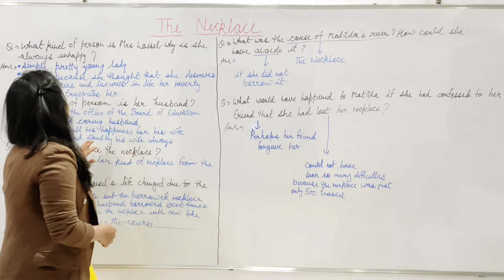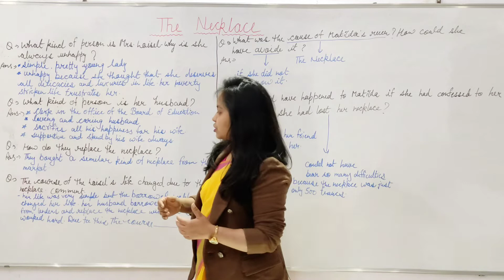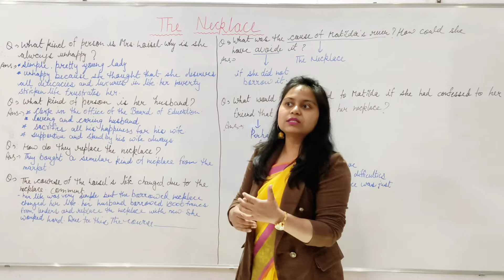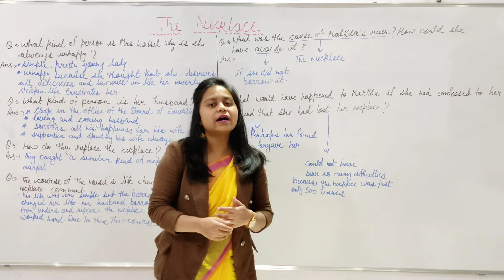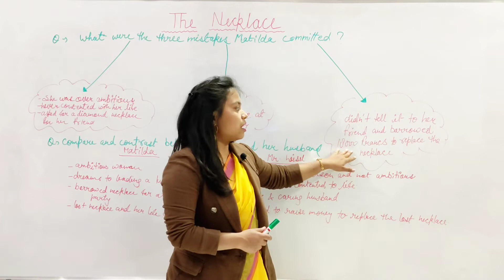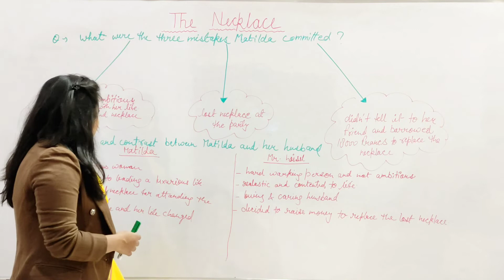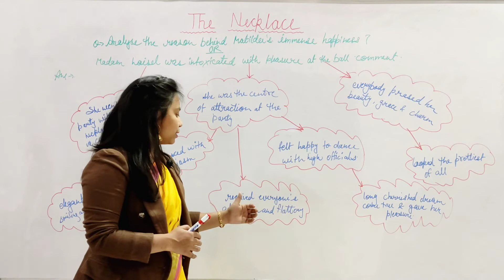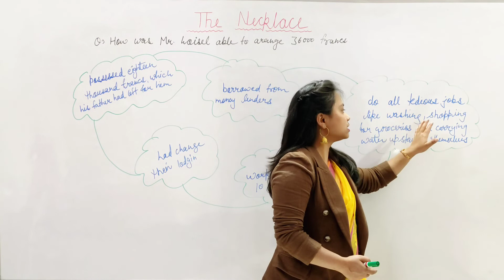The Necklace Question Ans with Extra Questions | class 10 | Footprints without Feet chapter 7, NCERT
The Necklace Question Ans with Extra Questions | class 10 | Footprints without Feet chapter 7
Hello friends, स्वागत है आपका अपने चैनल BEGINNERS PATHSHALA में, दोस्तों हमारा चैनल एक Educational Channel है।
BEGINNERS PATHSHALA चैनल का एक मात्रा उद्देशय बच्चो में से शिक्षा के डर को खत्म करना है। और बच्चो के Base को  मजबूत करना है तथा उन सभी बच्चो तक पहुचना है। जो किताबो से ज्ञान बटोरना तो चाहते है परन्तु पैसे की कमी या किसी और वजह से सीख नहीं पाते । हमारा मकसद उन सभी बच्चो तक study पहुँचाना है।  जो समझते है कि पढाई उनके लिए नहीं बनी।  अतः आप सभी से Request  है कि आप अपना प्यार हम पर ऐसे ही बनाए रखे और हमारी मदद करे ऐसे लोगो तक पहुँचने में जो मदद  की उम्मीद रखते है।
Team- BEGINNERS PATHSHALA
Topics- (1) Class 5th to 10th Ncert Books
              (2) Maths, Resoning, Grammer and GK solutions
              (3) UP Deled
              (4) UP TET
              (5) CTET
              (6) B.ED
              (7) NVS,KVS entrance and other competitive exams